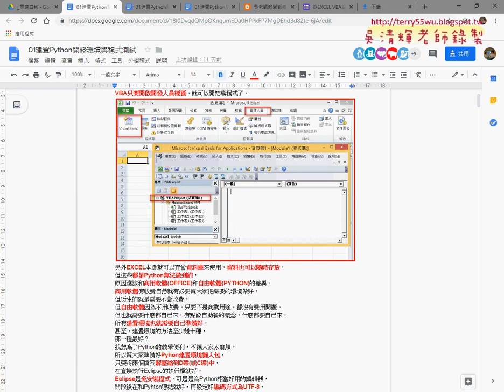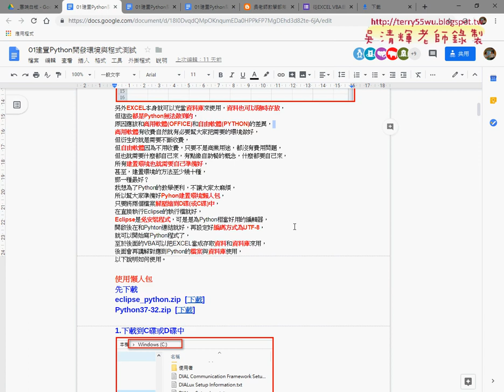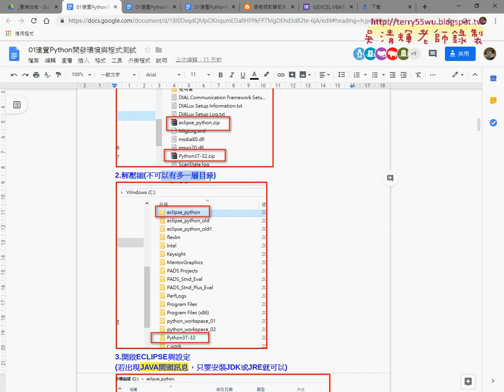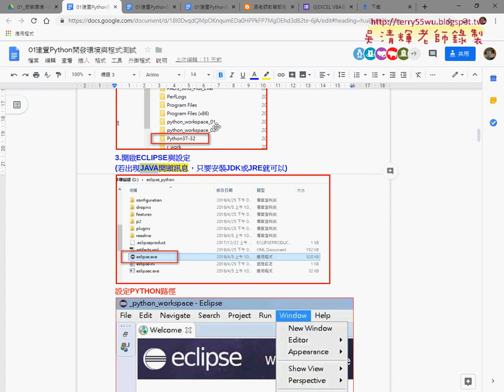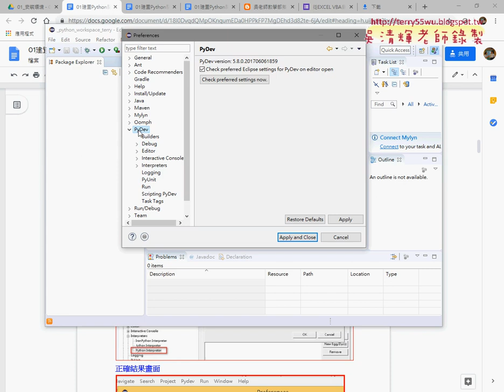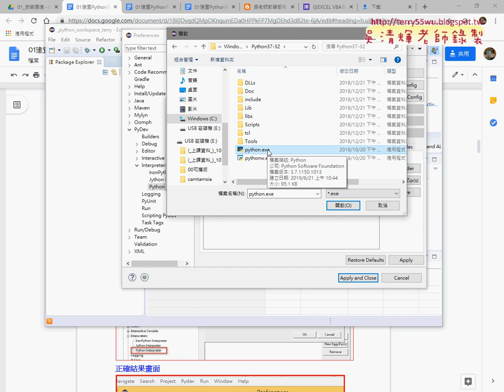01 ECLIPSE連結PYTHON資料夾